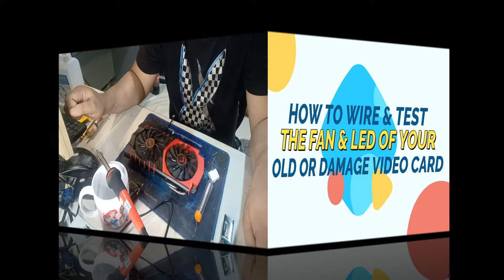HOW TO REVIVE YOUR OLD OR DAMAGE CPU FAN THAT WILL RUN EVEN WITHOUT THE GPU.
THIS VIDEO SHOW HOW TO WIRE AND TEST YOUR OLD OR DAMAGE VIDEO CARD FAN AND LED LIGHT. YOU CAN USE IT FOR DECORATION OR PUT SOME FAN IN YOUR PERSONAL COMPUTER. OR JUST TEST THE FAN OR LED LIGHT IS WORKING.